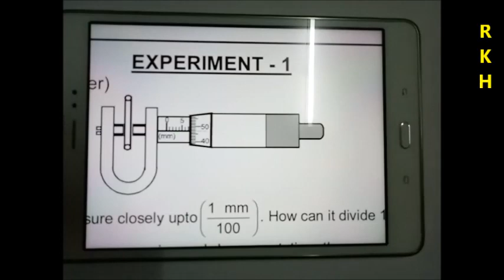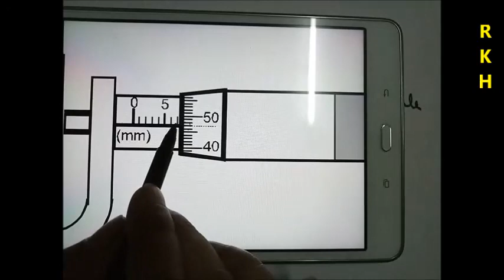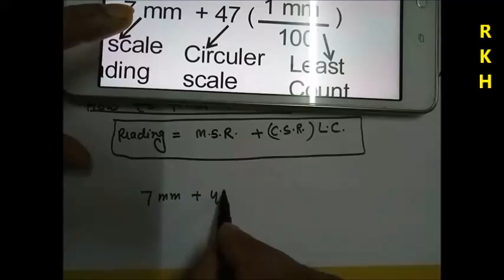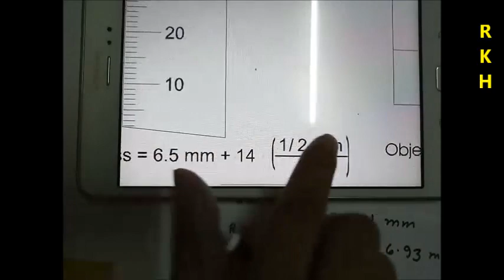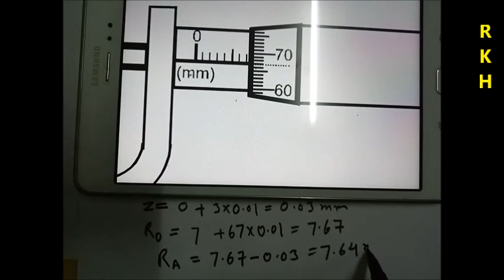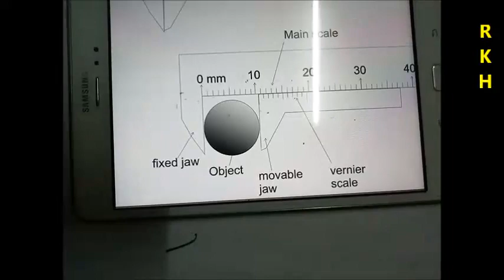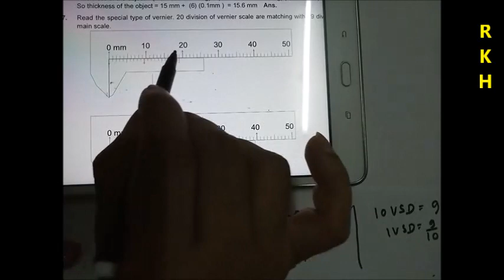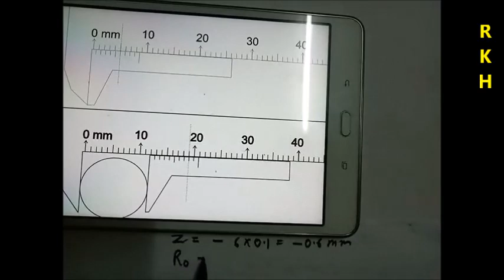Lecture-3: Screw gauge and Vernier caliper(Theory and Examples) By RKH SIR